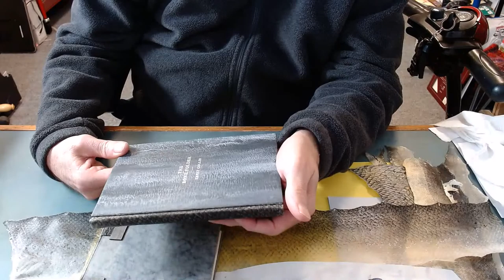Making Parchment From Fish Skin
In this demonstration I will walk viewers through the steps of cleaning a fish skin and stretching it out to dry to use for bookbinding. I'll also show some skins, talk about their properties, bindings I've made using fish skin, and mention resources.

The Bind-O-Rama mentioned in the video is now 21 binders and artists created over 25 books and objects with more in the works. We are becoming a school of fish skin binders.

For more on the history of fish skin in binding and how to prepare your own see:

Post questions in comments and I will respond after demo - dirty hands ;-)